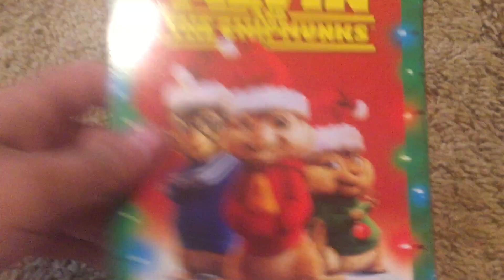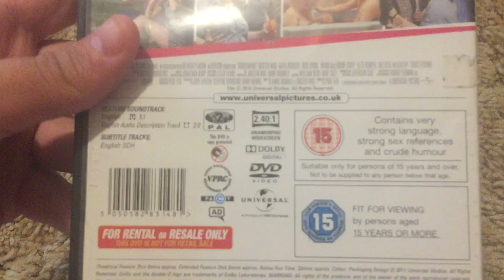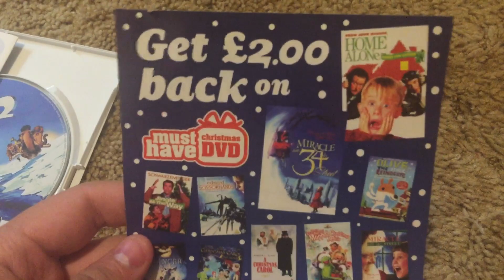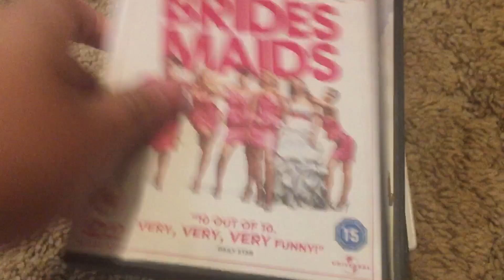BIG DVD Suprise Video for 4/11/22